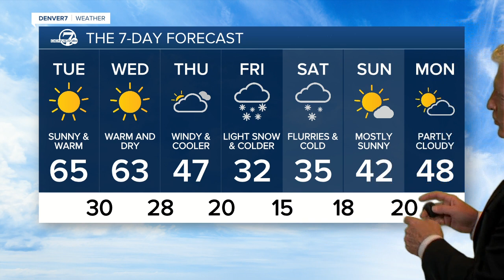Warm and dry across Colorado through Wednesday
The clear skies and dry air mean that nighttime temperatures will be chilly. Lows will be in the upper 20s to low 30s for Denver and the eastern plains, but the high mountain valleys will be much colder - lows in the single digits.